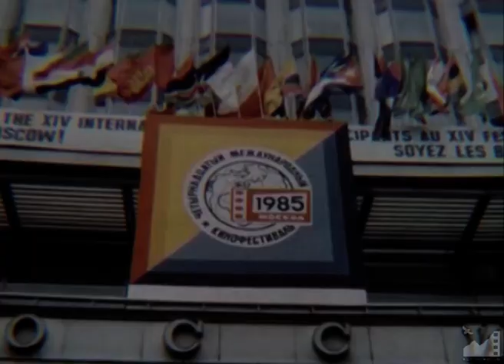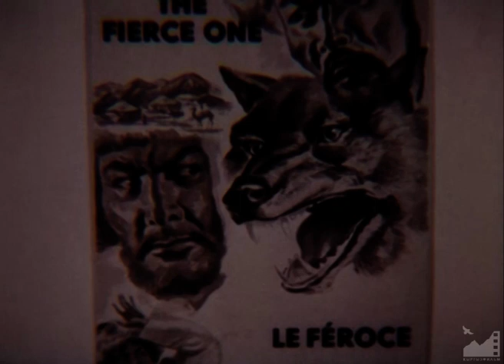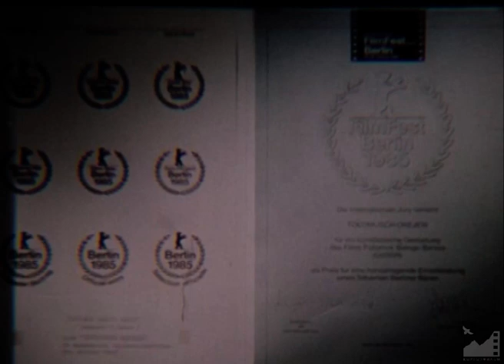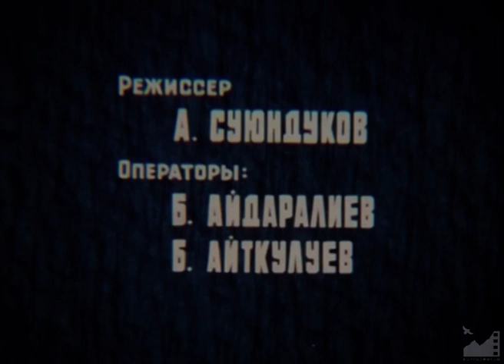Д/ф "Толомуш Океев" (1985) реж. Артык Суюндуков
ТОЛОМУШ ОКЕЕВ (1985)

Авторы сценария: Дооронбек Садырбаев, Артык Суюндуков
Автор дикторского текста: Бексултан Жакиев
Режиссер: Артык Суюндуков
Операторы: Бекболот Айдаралиев, Бекжан Айткулуев
Звукооператор: Рыспек Мамырканов
Монтажер: Зоя Казьмина
Редактор: Сеит Боконбаев
Директор: Айнагуль Кадралиева